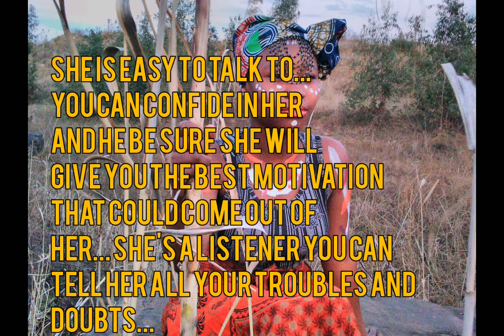She is King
specially made for 9th August for women's day in S.A. women are motivated and appreciated for their sacrifices and compromises.